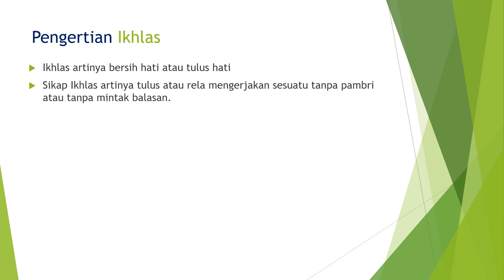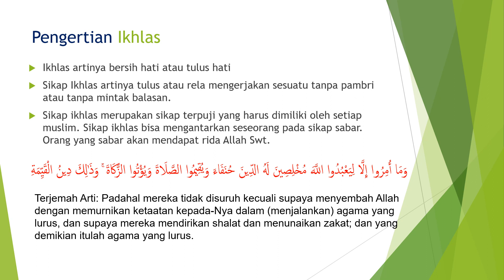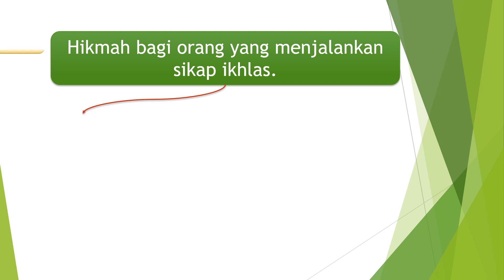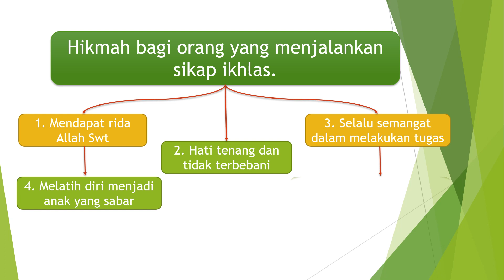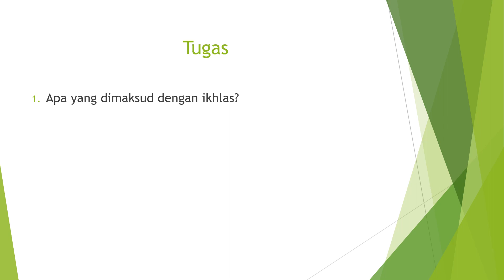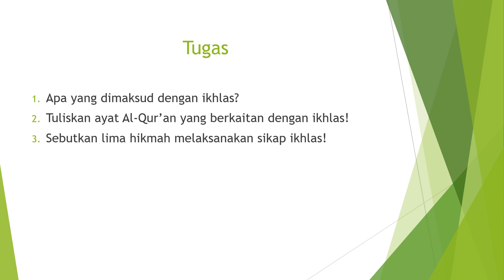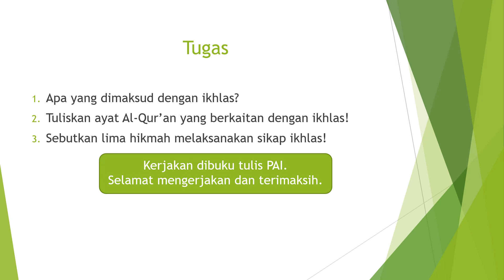Sikap Ikhlas | PAI SD